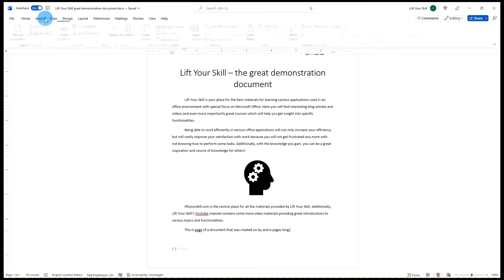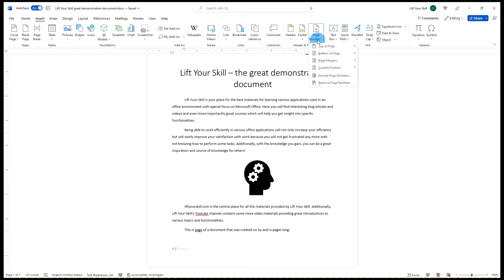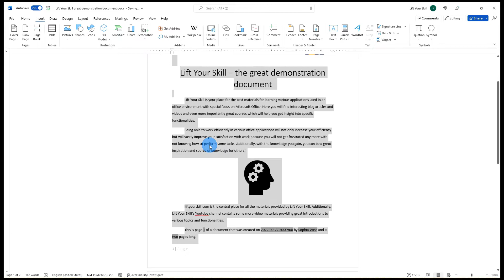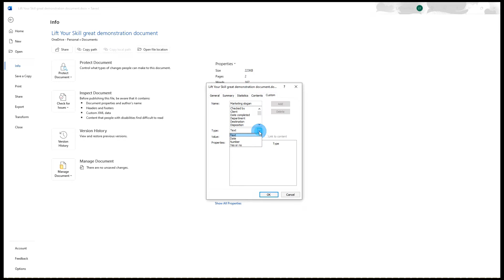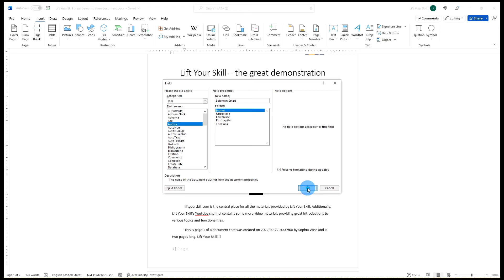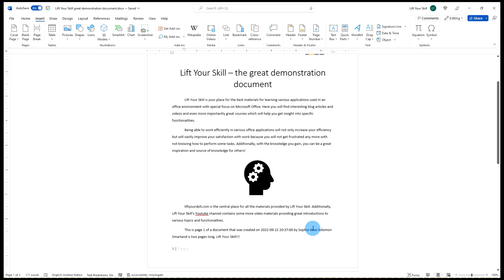Working with fields in Microsoft Word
Microsoft Word is a great tool for creating documents - the richness of formatting options gives you all the tools you need for making your creations look fabulous. Documents are usually perceived as static pieces of text - in the end, what you write, stays unchanged.

There are though some occasions where instead of explicitly typing a value you would rather have a dynamic value inserted. The most common case is page numbering. You can of course manually number each page but most people use the Insert-Page Number functionality provided by Word. Thanks to this you do not have to manually enter numbers on each page.

Page Numbers, Tables of Contexts or Indexes are examples of Fields. Fields are placeholders showing dynamics values calculated by Word or copied from document's metadata. By using fields, you can greatly improve your productivity - metadata fields like Author or Create Date are available with just a few clicks.